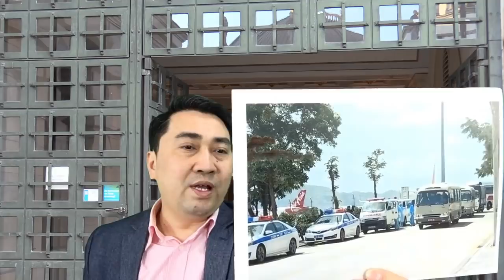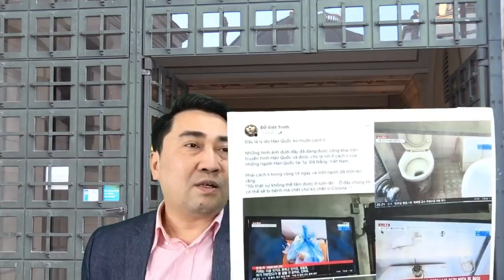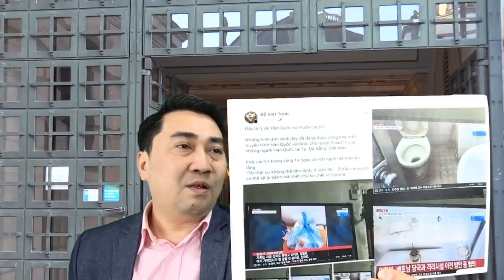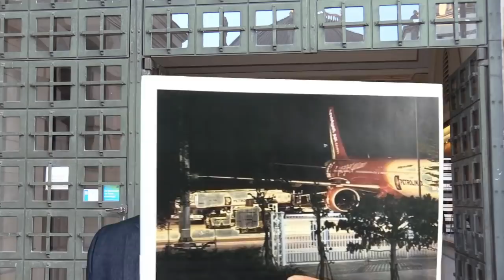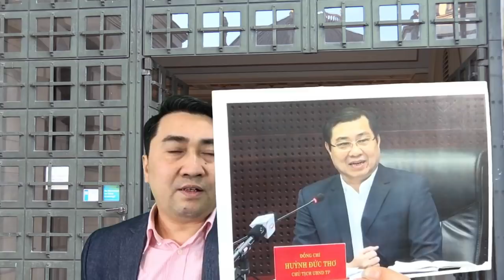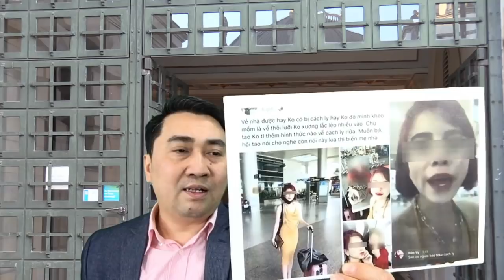"Bị nhốt" khi đến VN - du khách sững sờ